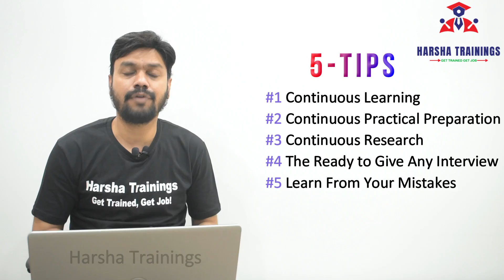5 - Interview Tips For Freshers | Success Mantra For Freshers? Then Must Watch For You !|Harsha Sir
In this video you are going to learn about 5 - Interview Tips For Freshers | Success Mantra For Freshers? Then Must Watch For You !|Harsha Sir || Harsha Trainings

For  Training call/ whatsapp on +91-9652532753

Courses Offered:
Core&Advance java
FreshersTranings & Placement CRT
Selenium & AutomachineTesting

Regards,
Harsha Trainings,
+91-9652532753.